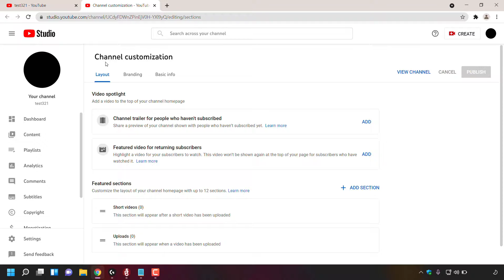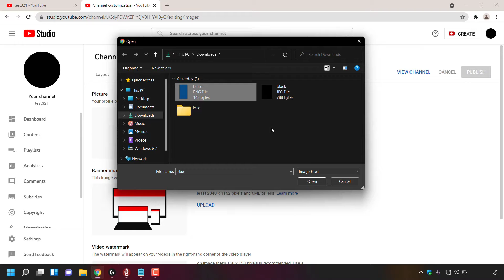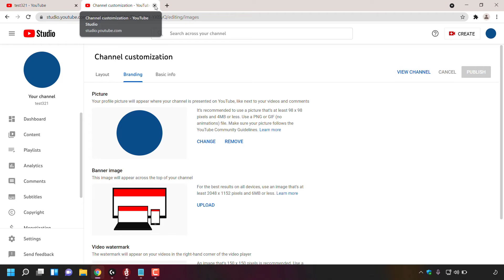How To Change Your YouTube Channels Profile Picture And Your YouTube Usernames Profile Picture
How To Change Your YouTube Channels Profile Picture And Your YouTube Usernames Profile Picture Without Changing Your Google Accounts Profile Picture

In this video, I will show you how to change your YouTube channels profile picture and your YouTube usernames profile picture, without changing your other Google services profile pictures on your Google account. Please note, it may take a few minutes for your profile picture to update across YouTube.

Steps To Change Your YouTube Channel And Usernames Profile Picture:

1. and sign in to your Google account to continue to YouTube
2. Once you're signed in, click on your profile picture at the top right hand corner
3. Click "Your channel" to be taken to your YouTube channels page
4. Click "Customize Channel" and a new tab will open taking you to your YouTube Studio
5. Under Channel Customization in your YouTube Studio, click the "Branding" tab
6. Under "Picture" click on either the "Change" or "Remove" button
7. If you clicked "Change" a new window will open, prompting you to pick a new image from your local device. Once you have found the image that you would like to be your new profile picture, click on it to select it and then click "Open" to upload it as your new YouTube channel and usernames profile picture.

Profile picture guidelines:

JPG, GIF, BMP, or PNG file (no animated GIFs)
Minimum size: 98 X 98 px
Maximum file size: 4MB

8. If you have chosen a profile picture that is too large, a window called "customize picture" will open allowing you to freely resize your picture and crop it to an appropriate size to fit. Once cropped, click "Done"
9. Click Publish
10. Close out of your channel customization page on your YouTube channel and you will be taken back to the first browser tab where you were viewing your public YouTube channel
11. Click on the refresh button on your browser to refresh the page and see your new YouTube channel and usernames profile picture.

Congratulations, you have successfully changed your YouTube channel and usernames profile picture.

Timestamps:
0:00 - Intro & Context
0:09 - Change Your YouTube Channel And Usernames Profile Picture
3:49 - Closing & Outro